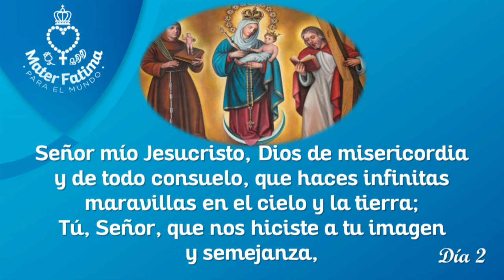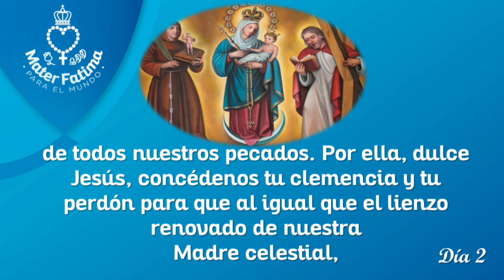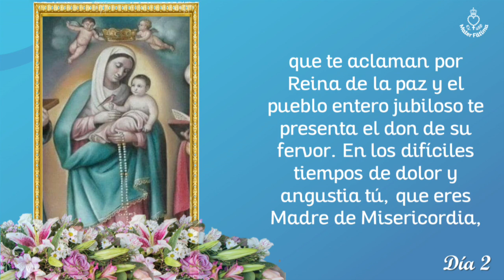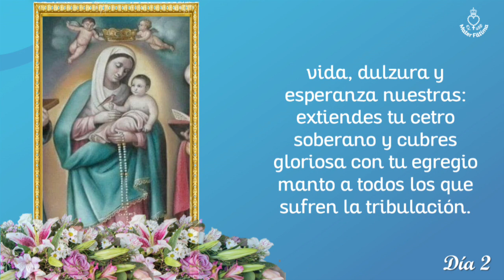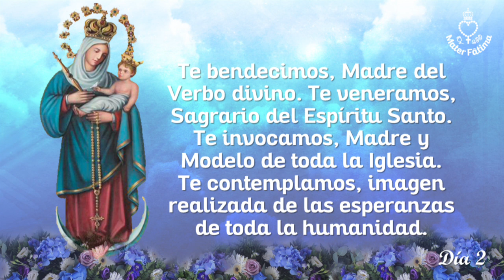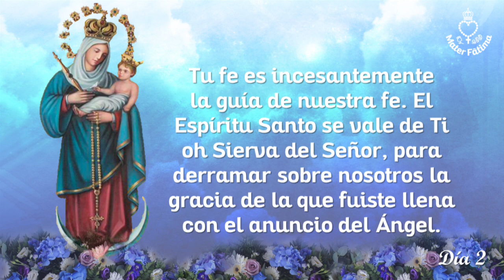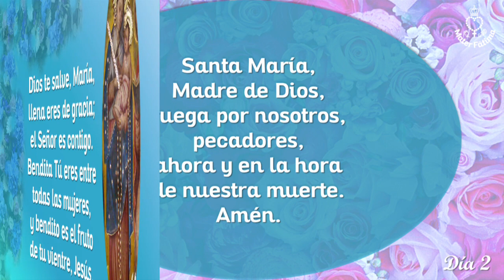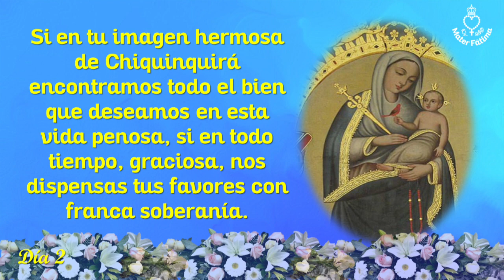Novena a Nuestra Madre de Chiquinquirá, Dia 2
“Todas las gracias que queramos obtener, las pidamos por medio de María, porque ella alcanza todo lo que quiere y sus oraciones jamás serán desatendidas”

San Alfonso María de Ligorio